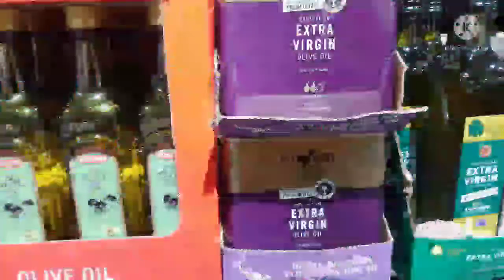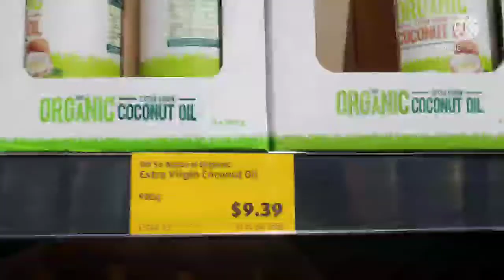BUYING FOOD FOR MOTHERS DAY || GROCERY HAUL